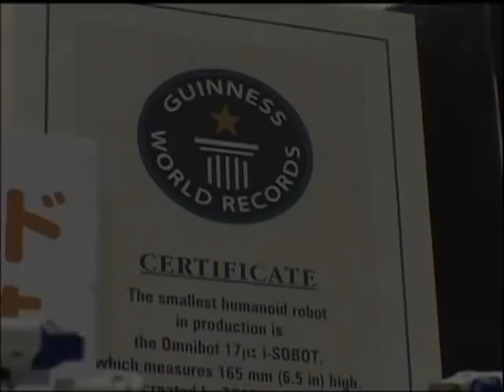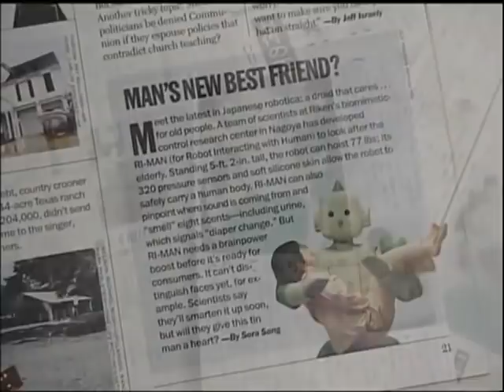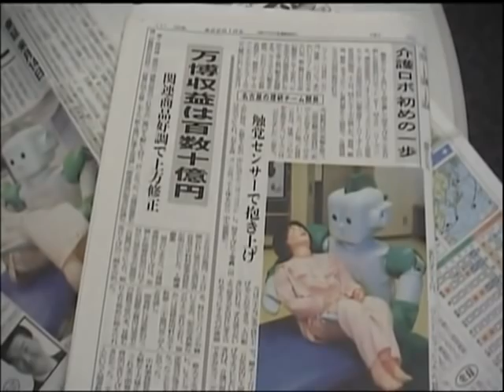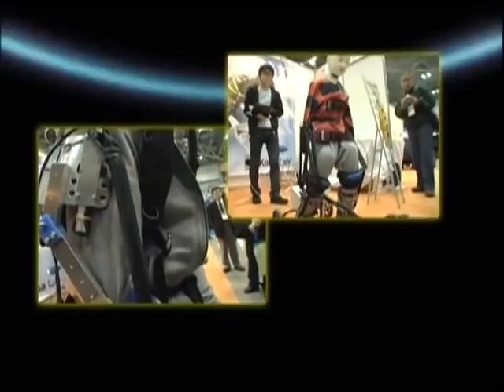Robot, A Remarkable Companion - JVT 2008-02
Japan leads the world in the development and use of robots, especially humanoid robots. Recent advances in this field promise to revolutionize the way society works, as we begin to see the use of robots expanding from the factory floor into almost every aspect of our lives. Some of the most exciting developments are in nursing and welfare, and of these the most promising is a robot known as RI-MAN. This humanoid nursing aide is able to use its whole body to pick up and carry patients, using pressure sensors on its surface to ensure that its touch is always gentle as well a strong.